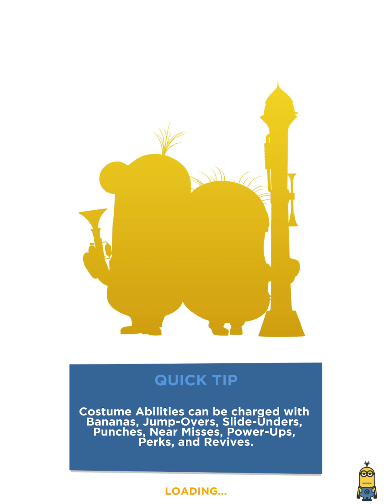Despicable Me: Minion Rush Gameplay Walkthrough Part 82 - Recon League Leagues 2021 [iOS/Android]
Despicable Me: Minion Rush Gameplay Walkthrough Part 82 - Recon League 2021 [iOS/Android Games]

GRU'S LAIR

ICONIC LOCATIONS